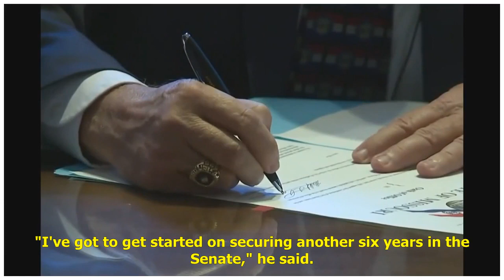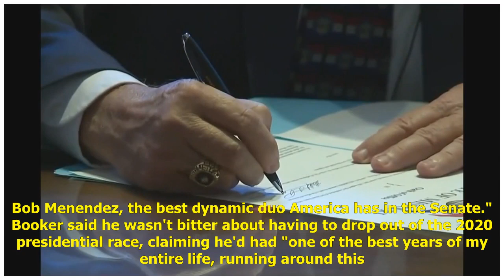Booker not offering 2020 endorsement, taking a 'breather'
By Associated Press Published: 14:12 GMT, 14 January 2020 | Updated: 14:32 GMT, 14 January 2020 WASHINGTON (AP) - Sen. Cory Booker says he is not making any immediate endorsement for president now that he has dropped out of the race for the Democrati...